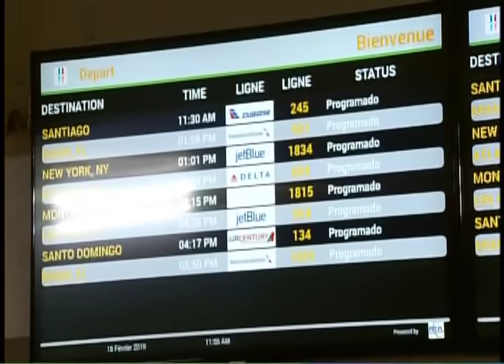Gadel Janl Ye 18 février 2019/ L'Aéroport International Toussaint Louverture fonctionne à 100%